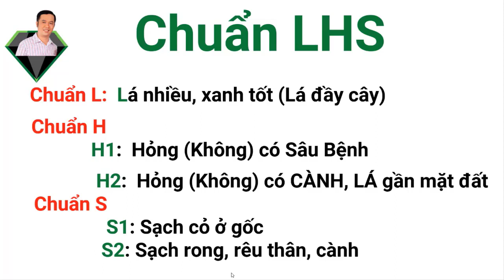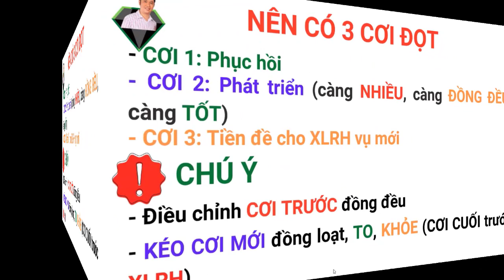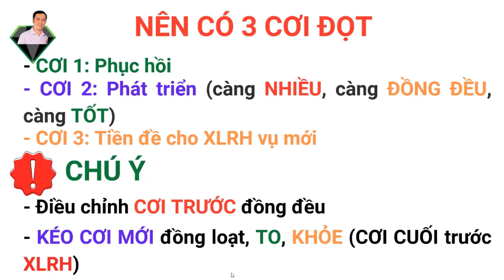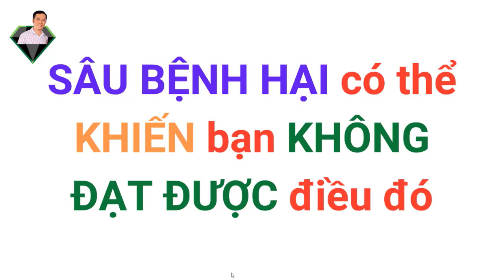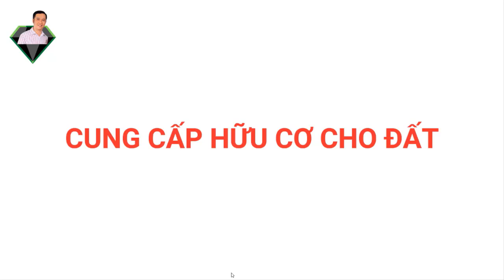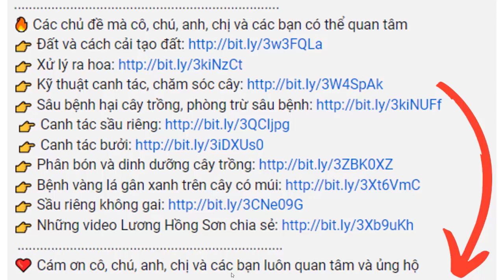Làm Bông Sầu Riêng Mùa Thuận Cần Chuẩn Bị Gì Để Xử Lý Ra Hoa Thành Công ? | Lương Hồng Sơn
Làm bông sầu riêng mùa thuận cần chuẩn bị gì để xử lý ra hoa sầu riêng thành công ?. Có phải bạn đang chuẩn bị làm bông sầu riêng mùa thuận ?. Thật tuyệt, xin chúc mừng bạn. Video này sẽ giúp bạn biết cần chuẩn bị gì để xử lý ra hoa sầu riêng mùa thuận thành công. Hãy xem ngay bạn nhé.

Nội dung video bao gồm:

00:00 – Dẫn nhập và giới thiệu chủ đề Làm bông sầu riêng mùa thuận
00:41 – Cây đạt chuần làm bông sầu riêng mùa thuận
02:17 – Làm thế nào để có cây đạt chuẩn làm bông sầu riêng mùa thuận
06:13 – Sâu bệnh hại
08:57 – pH đất
10:36 – Cung cấp hữu cơ cho đất
12:47 – Phần kết

Link video liên quan:
✅ Làm Bông Sầu Riêng Chọn Cây Thế Nào ? Chọn Cây Xử Lý Ra Hoa Sầu Riêng Chuẩn LHS

✅ Bón Vôi Sử Dụng Vôi Cần Lưu Ý Gì ? Bón Vôi Sử Dụng Vôi Sao Cho Đúng Cách ?

✅ Bón Phân Hữu Cơ Đúng Cách ? Lưu Ý LHS Giúp Bón Phân Hữu Cơ Đúng Cách Và Hiệu Quả

nơi giúp cô, chú, anh, chị và các bạn
🔸  mua dụng cụ và vật tư nông nghiệp (máy đo pH đất, bình phun thuốc, Trichoderma, EM, tinh vôi, vôi, nano đồng, phân hữu cơ, dịch chuối, phân tan chậm, MKP, tinh dầu Neem, dầu khoáng,…)
🔸  cho Sơn biết vấn đề mà cô, chú, anh, chị và các bạn quan tâm trong canh tác cây trồng
🔸  VÀ nhiều điều thú vị, hữu ích khác.
☘️ Cô, chú, anh, chị và các bạn cũng có thể theo dõi những kênh sau:
☘️ Lương Hồng Sơn, kênh chia sẻ Kiến Thức, Kinh Nghiệm trồng trọt
🔸 Đất
🔸 Phân bón
🔸 Dinh dưỡng cây trồng
🔸 Sâu bệnh hại
🔸 Kỹ thuật canh tác
🔸 Xử lý ra hoa
🔸 và nhiều hơn thế nữa
❤️  Cảm ơn cô, chú, anh, chị và các bạn đã đến với Lương Hồng Sơn. Chúc cô, chú, anh, chị và các bạn có những thông tin hữu ích.
Nếu cô, chú, anh, chị và các bạn yêu quý Sơn, cô, chú, anh, chị và các bạn có thể ủng hộ Sơn:
🏛️ NGÂN HÀNG VIETCOMBANK CHI NHÁNH TP.HỒ CHÍ MINH
Tên tài khoản: LƯƠNG HỒNG SƠN
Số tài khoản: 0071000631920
🔥 Các chủ đề mà cô, chú, anh, chị và các bạn có thể quan tâm
❤️ Cám ơn cô, chú, anh, chị và các bạn luôn quan tâm và ủng hộ